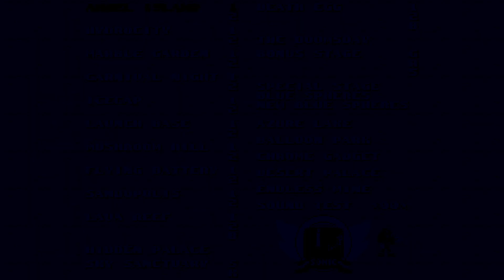Sonic Origins - Sonic 3 & Knuckles Boss Attack Zone (Amy & Tails, Anniversary Mode)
Though Sonic w/ Tails can't be used in Boss Attack Zone (another sign of it being a Time Attack thing like how S2's Boss Attack Zone only had Sonic alone), you can use Amy w/ Tails in it. Presumably because Amy was a new addition long after this was scrapped and there wasn't anything in place to prevent this new unforeseen option from being played. Tails won't even glitch the transitions, though they have no problem doing that themselves.

And just like using Debug Mode or Super Form Flight to access Sonic/Knuckles routes as the other character in the regular game, that also works in this Zone with no issues.

Oddly even the unique Marble Garden Zone - Carnival Night Zone transition for Knuckles of jumping over and chasing Eggman works just fine with even Amy w/ Tails, with just a slight camera jerk.